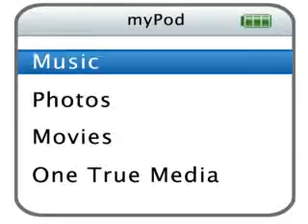Justin bieber love story ep.23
Ep.23
J:ok I'll meet you down here tomorrow night at 8:00 ok?
A:sounds great!*smiles*
J:ok then,goodnight!
A:goodnight*goes upstairs*
J:*follows her and goes to Ryans room*
A:*opens the door to Caitlins room*
Ca:hello...
A:*smiles*Hi!
Ca:why so happy all of a sudden?
A:he asked me out!
Ca:really?!?
A:*nods*
Ca:*screams*
*with Justin and Ryan*
J:hey
R:what's up?
J:I asked her out!
R:what'd she say?
J:she said yes!
R:I'm happy for you man!
J:thanks but I-*hears the girls screaming and runs out of the room*
J:what happened?
A;uh..there was a bug!
R:are you sure?
Ca:yeah...
J:k then goodnight!
A:goodnight*smiles*
*J and R left the room*
A:well I'm going back to my room goodnight Cait!
Ca:night!
*the next day (skipping to the date)*
J:you look great!
A:thanks you too!
J:ready to go?
A:yup!
J:let's go then *holds her hand and walks her to the car*
A:where are we going?
J:secret!
A:darn!
J:*grins*
*5min later*
*at the restaurant*
A:this is so fancy!
J:well I had to make it special!
A:why?
J:cause it's our first date!
A:aw you're so sweet!
J:thanks,hey can I ask you a small question?
A:you just did!
J:*chuckles*
A:*giggles*
J:*chuckles*no seriously can I ask you a question?
A:fine
J:when we were playing truth or dare last night were you talking about me?
A:yeah...
J:so you like me?
A:yes...
J:since when?
A:since you sang to me at your concert...
J:why didn't you tell me?
A:cuz I didn't wanna wreck our friendship, you don't know how important our friendship means to me!
J:I like you too!
A:since when?
J:since I guest starred in Stratford and I saw you standing beside Mandy, when I found out that you were the girl that I've been searching for about 8years, I was really happy and that's when I realized tht I actually like you...
A:aww
*after 1hour*
*at their house*
J:I forgot to do something
A:what?
J:*leans in and kisses her*
A:*kisses back*